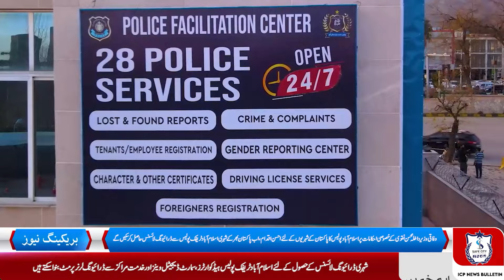Islamabad Police Daily News Bulletin | Police Updates | Hamara Islamabad| Hamari Police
Stay updated with the Islamabad Police News bulletin for daily insights into Islamabad Police's unwavering commitment to ensuring safety and security. Follow Islamabad police to stay informed about their dedicated efforts in maintaining a secure environment for all residents.
Tune in to the Islamabad Capital News bulletin to catch the latest updates on Islamabad Police's daily commitment to safety. With a focus on community well-being, Islamabadpolice and ictp showcase the ongoing efforts to uphold law and order for a secure and peaceful capital city.

Insider Insights: Islamabad Police Daily Briefing for Enhanced Security.
Unraveling Islamabad's Safety Puzzle: Your Comprehensive Daily Report.
Behind the Scenes: A Closer Look at Islamabad Police's Daily Operations.
Navigating the Capital's Security Maze: Islamabad Police Daily Digest.
Breaking Barriers: Islamabad Police's Daily Strides Towards Community Safety.
From Patrols to Protocols: Islamabad Police's Detailed Daily Synopsis.
Decoding Islamabad's Security: In-Depth Analysis from Police Reports.
Under the Radar: Exclusive Coverage of Islamabad Police's Daily Endeavors.
Into the Fray: Exploring Islamabad Police's Daily Challenges and Triumphs.
Through the Lens of Security: A Daily Chronicle of Islamabad Police's Efforts.

Islamabad capital police, capital police Islamabad, Islamabad police, islamabad police latest news, Islamabad capital news ,Islamabad